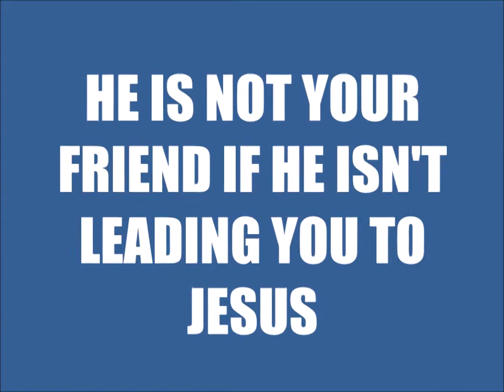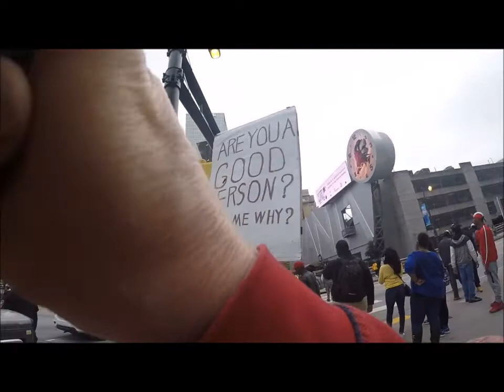HE IS NOT YOUR FRIEND.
If you have a friend and he is leading you away form Jesus, he is not your friend.A friend want the very best for his friends, when a person leads their friend away from Jesus and into sin they are in fact and enemy. Jesus is a friend to sinners. In the scripture He says he will never leave us not forsake us. Put your faith and trust in Jesus. This is an interaction Chris had with a gentlemen going into the LSU Peach Bowl game